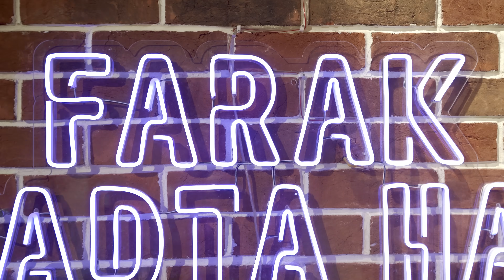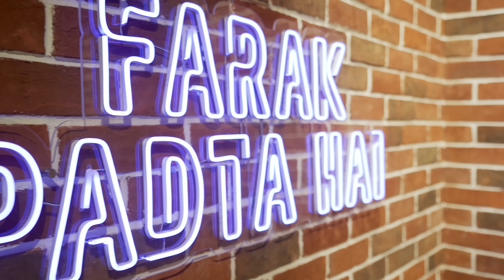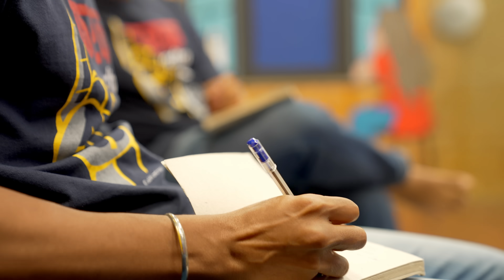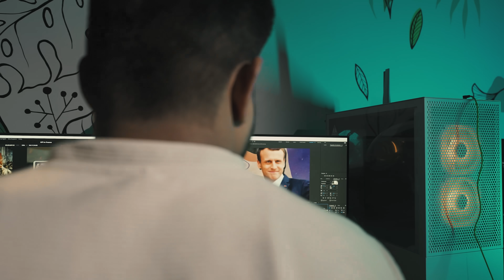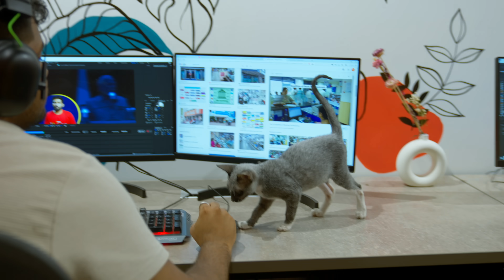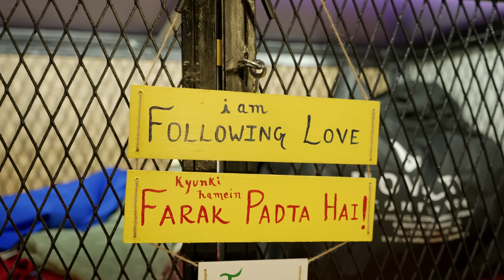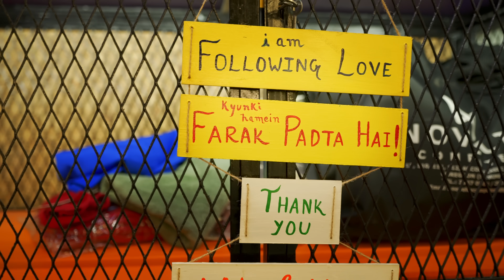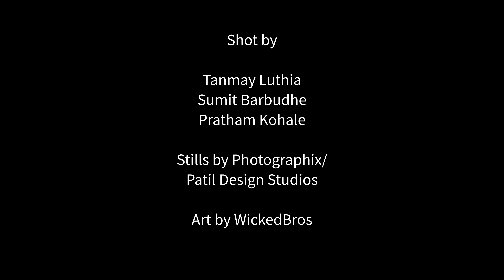Abhi and Niyu's 1 CRORE studio tour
Exclusive Mumbai studio tour of Abhi and Niyu! The story of how we built a media company out of nothing.